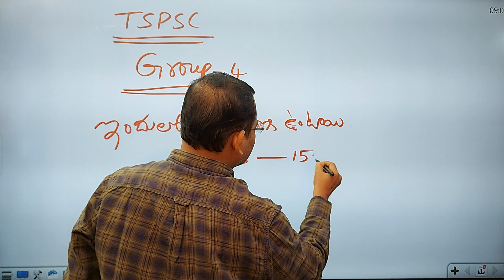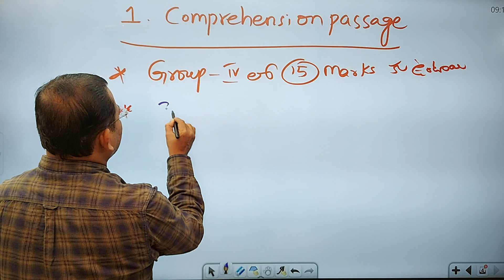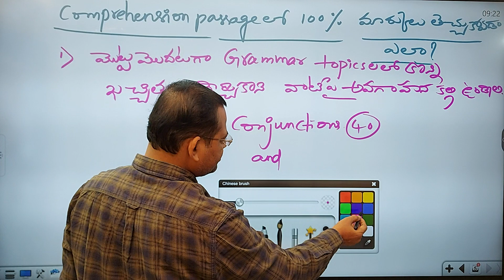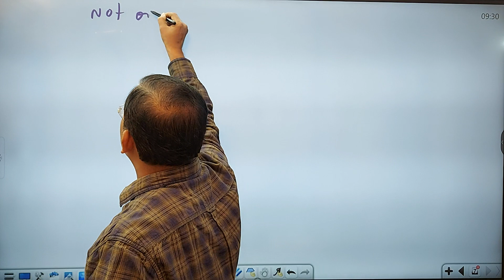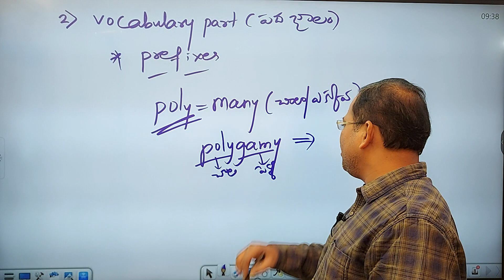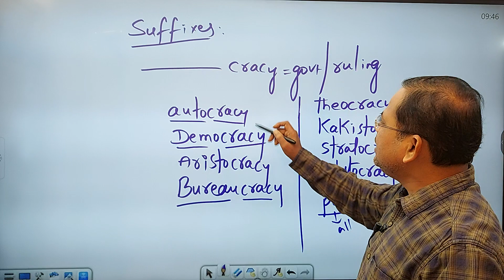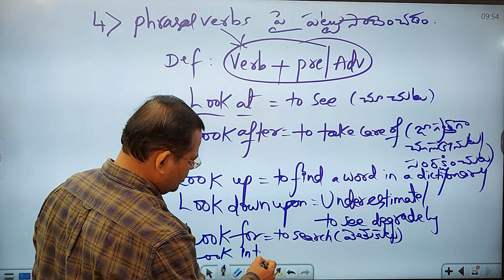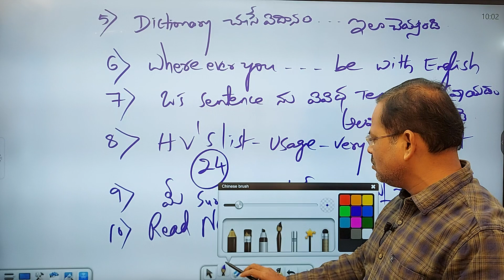Group-4 Paper-2 English| English Online Classes by KVR Sir | How to gain 25 marks in Group-4 English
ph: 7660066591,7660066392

 Group-4 Online Course available fee.1000/ 6 months validity
Group-4 English classes by KVR sir
How to gain 25 marks in Group-4 English subject
Detailed Analysis by KVR sir

Ashoka Online Academy -  Group-1,2&3,group-4, Group -1 Online courses available |
 గ్రూప్ 2  నోటిఫికేషన్ 2022 విడుదల |

Group-1 Mains TS Movement and TS history offline classes also available |
timming: 5pm to 8.30 pm
Ashok sir Telangana movement

Group-1 Mains Polity, Sociology and Governance  Offline classes started at 6am to 9am
Naresh Sir Group-1 Mains Polity Grand Demo |
new batches started |

Group-1 mains Polity preparation planning |

Naresh Sir Group-1 Mains online classes also available

Sravan sir online classes and meterial available in Ashoka Online Academy |
Groip-1 Full course also available|

TSPSC Telangana history |
Ashok sir Telangana history |
Group-1 Preparation planning
Group-1 Mains Online Full course available
TS Movement,TS History Offline classes started |
Group-2&3, Group-4 ,SI&PC  online full course available |
Individual subjects also available |

Group-1 Mains Faculty

paper-1 General Essay
Nuthanakanti venkat sir

Paper -2 History and Geography
Ashok sir, Jagadish sir

Paper -3 sociology, polity and Governance
Sravan sir, Naresh sir

Paper -4 Economy
Indian Economy - Kalinga Reddy sir
TS Economy - Prabhakar Chouti Sir
Environment and Development issues - Jagadish sir

Paper-5 S&T, Data interpretation

S&T ( 1st part Space Technology)- Aade Satyanarayana sir
S&T ( 2nd part )- hidayatulla Sir
Data Interpretation - Shanker Reddy sir

Paper-6
TS Movement - Ashok sir

Group-1 Online full course available fee.50000
Individual subjects online course available.

Group-1 Mains Telangana Economy online course fee.10000
Group-1 Mains Telangana history online course fee.5000
Group-1 Mains Geography online course fee.5000/
General Essay paper-1 online course fee.8000/

Group-1 Mains Polity online course fee.5000/

Group-1 Mains Governance online course fee.5000/

Group-1 Mains Data interpretation online course fee.5000/

Group-1 Mains Telangana Economy fee.5000/

Group-1 Mains Science and technology course fee.8000/

Group-1 Mains Indian history course fee.5000/

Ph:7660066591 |